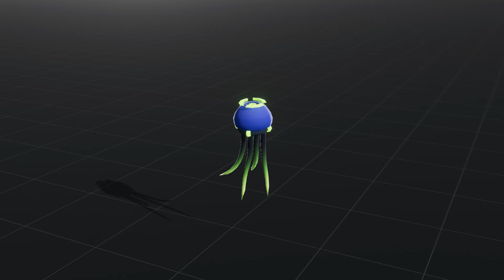Stinger Robot Cute Series | Animations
Audio (provided by Audio Alchemist) in this video is not included. If you like them, you can purchase them

Meshtint Studio is a game art outsourcing studio for the games industry. Our business serves the needs of game developers, by providing animation, 3D asset creation, and in-game integration services in Unity, for a variety of platforms and genres - console, casual/social, AR, VR and mobile.